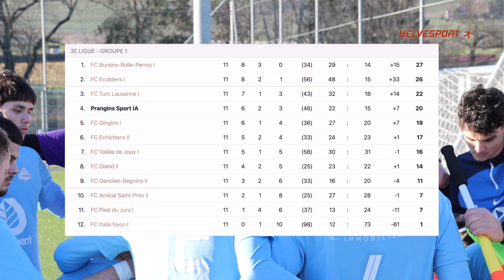FC Gland 5-1 FC Prangins | Pre-season 23/24 🇨🇭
Interview de Florian Sinani, entraineur du FC Prangins en 3ème ligue.

00:24 Première mi-temps
03:45 Deuxième mi-temps
08:08 Fin du match